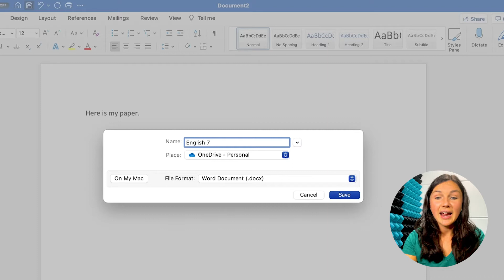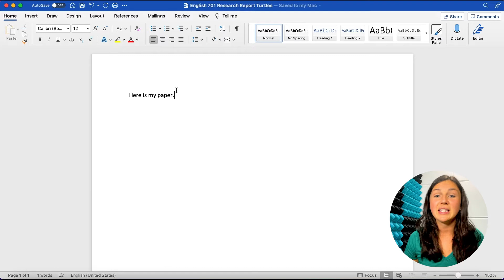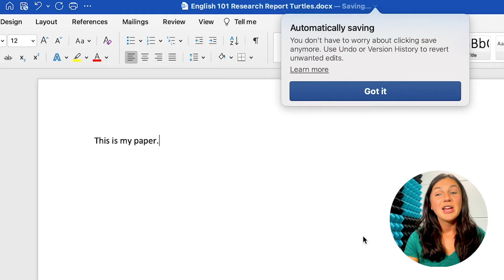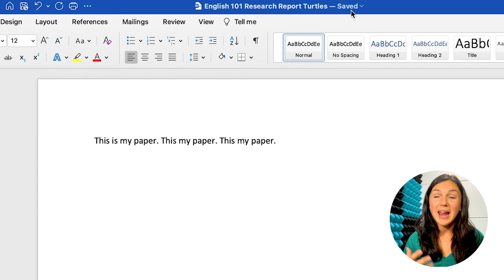How to Save a Microsoft Word File - Mac - PC - OneDrive - Quick Tutorial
In this tutorial, I explain the basic steps of how to save Microsoft Office files on a MAC or PC computer as well as on OneDrive.  This is very simple once you know the basic steps.  The saving process works the same for Microsoft Word, Microsoft Excel, Microsoft Powerpoint, and all the rest of the Microsoft Office applications.

Facebook: @beinclassy Want to show your support and gratitude for this video?